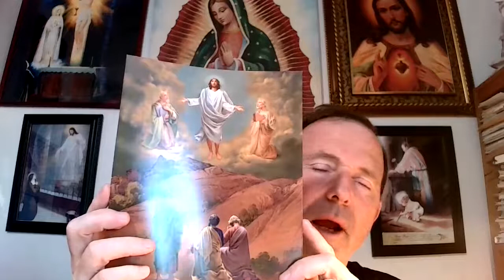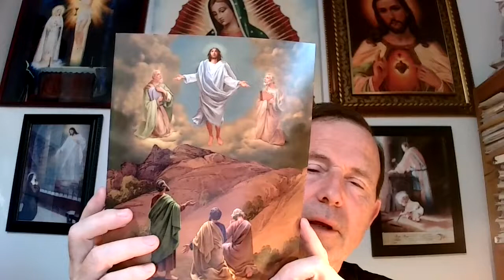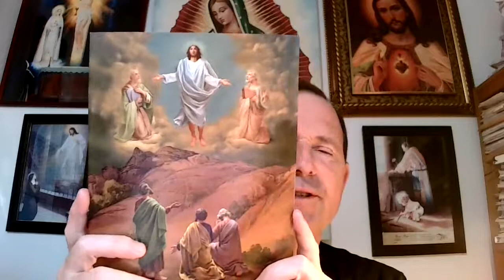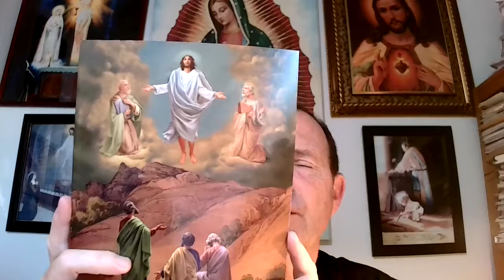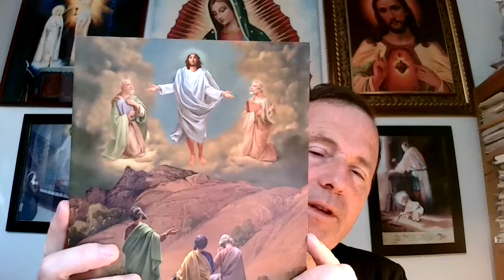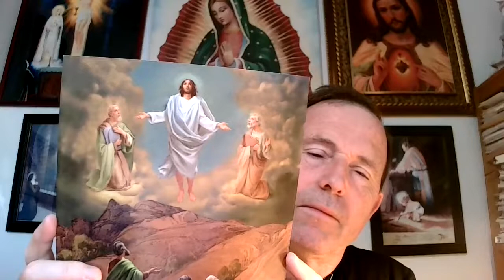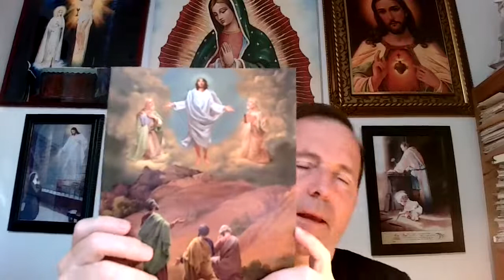Daily Readings | Transfiguration | March 13, 2022